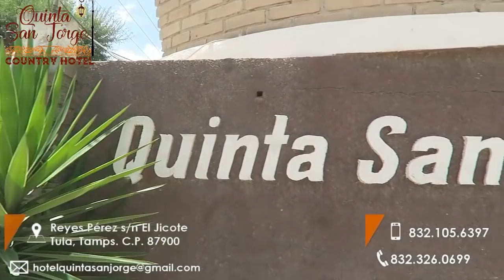1ER PARTE *XV AÑO´S* ALONDRA ANGELITOS 2 GUADALCAZAR SAN LUIS POTOSI